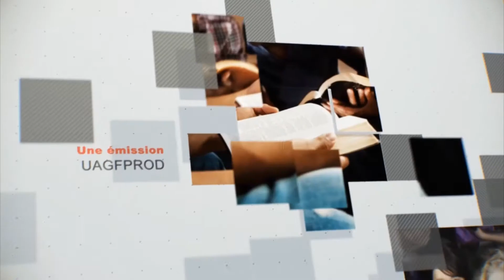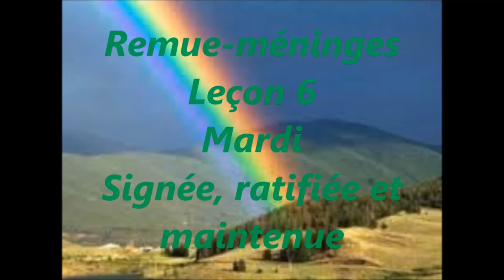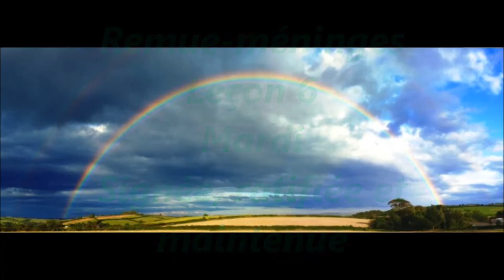Leçon 6 : Questionnaire JA, Mardi 1er Août 2017, Signée, ratifiée et maintenue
Remue-méninges
1°) Est-ce que la foi est quelque chose que l'on doit faire (c'est-à-dire, une action) pour accepter l'alliance promise ? Expliquez.
2°) Dieu peut-il nous forcer à accepter le salut qu'il nous offre ?